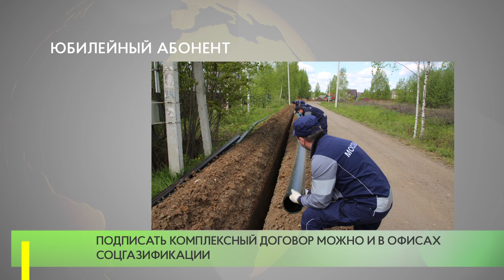10-тысячный договор по программе соцгазификации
В регионе по программе «Социальная газификация» заключен 10-тысячный договор с «Мособлгазом».

В регионе продолжается реализация программы «Формирование комфортной городской среды». Это пешеходные зоны, площади, скверы, набережные, парки. В число масштабных проектов этого года вошли Одинцовский парк Малевича с концепцией струящихся водопадов и  Гостиный город – Звенигород.